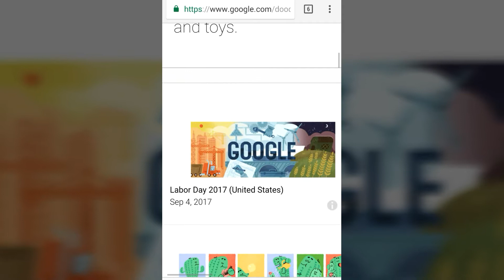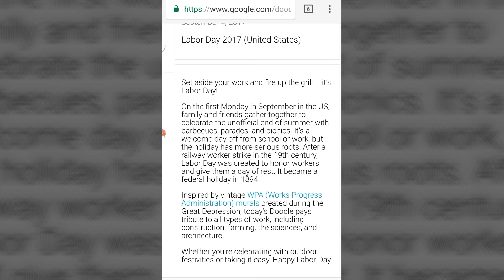Labor Day 2017 (United States) Happy Lobor Day !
Labor Day 2017 (United States)

Set aside your work and fire up the grill – it’s Labor Day!

On the first Monday in September in the US, family and friends gather together to celebrate the unofficial end of summer with barbecues, parades, and picnics. It's a welcome day off from school or work, but the holiday has more serious roots. After a railway worker strike in the 19th century, Labor Day was created to honor workers and give them a day of rest. It became a federal holiday in 1894.

Inspired by vintage WPA (Works Progress Administration) murals created during the Great Depression, today’s Doodle pays tribute to all types of work, including construction, farming, the sciences, and architecture.

Whether you're celebrating with outdoor festivities or taking it easy, Happy Labor Day!